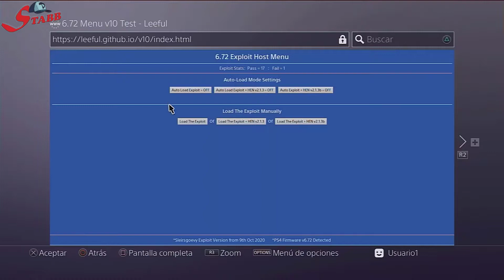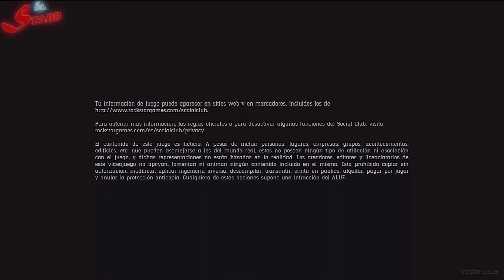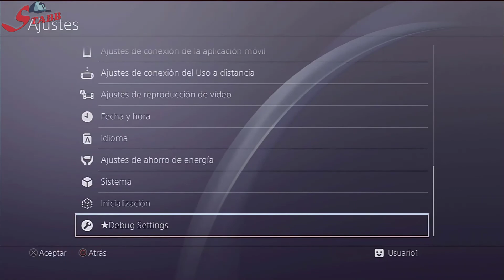PS4 JAILBREAK All Versions! 5.05-6.72-7.55 FREE GAMES + SPOOF 💥HACKEA tu PS4 en 1 MINUTO💥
Todos los Sitios Web HOST para utilizar exploits FW 1.76 hasta 7.55
Leeful v10​
6.72​
PS-Phive​
6.72​
Night Kinh v4.6​
5.05 / 6.72 / 7.02 / 7.50 / 7.51 / 7.55​
Chronoss Host v2.1​
7.50 / 7.51 / 7.55​
Kameleon​
7.50 / 7.51 / 7.55​
DarkModder​
6.72 / 7.02 / 7.50 / 7.51 / 7.55​
TheWolf​
7.50 / 7.51 / 7.55​
HAKKURAIFU​
5.05 / 6.72 / 7.02 / 7.50 / 7.51 / 7.55​
TheWolf​
5.05 / 6.72 / 7.02​
Macedo​
7.02​
Macedo v2​
7.50 / 7.51 / 7.55​
GamerHack v1.3​
7.50 / 7.51 / 7.55​
Host Karo​
5.05 / 6.72 / 7.02 / 7.50 / 7.51 / 7.55​
PS4 HOST Bandizior​
7.02​
Mugiwara v1.5​
7.02​
Mugiwara v1.2​
7.50 / 7.51 / 7.55​